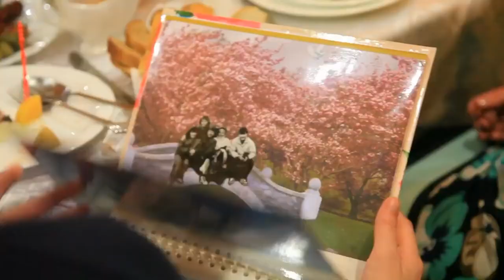Господи, храни моих подруг, Милых моих умниц и красавиц.... Стихи о жизни.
Современная поэзия.

Видео вошло в:
-- Сборник видео "Настоящим другом считай того человека, который убирает камни и тернии с пути твоего" в плейлисте